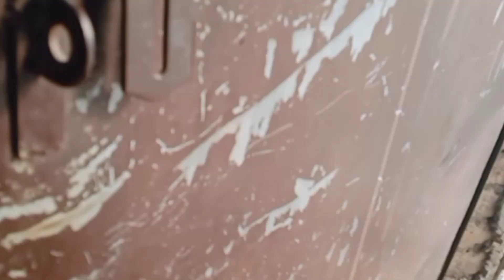Zalim jory ka baby expire ho gaya